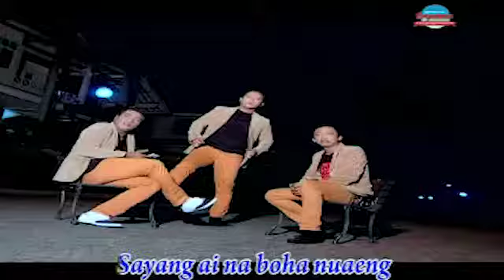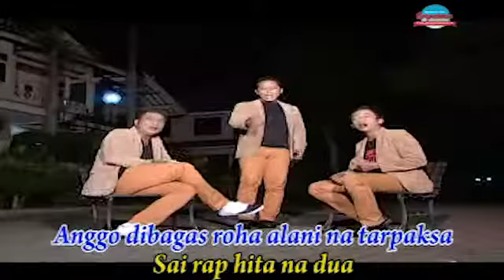Style Voice - Hambar (Lagu Batak Terpopuler)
STYLE VOICE - HAMBAR
Cipt : William Naibaho